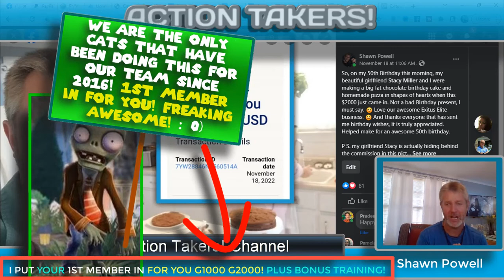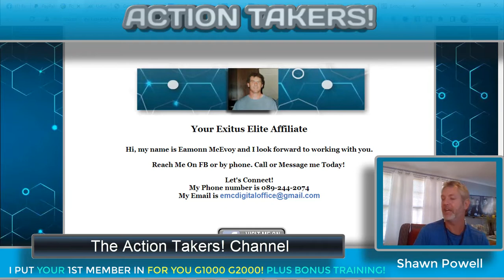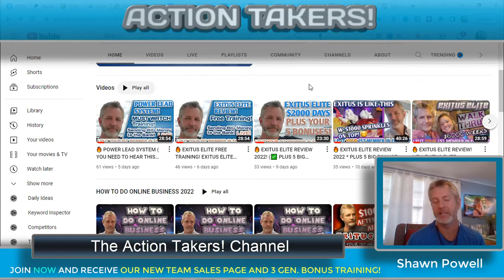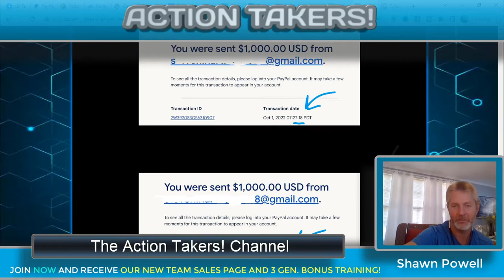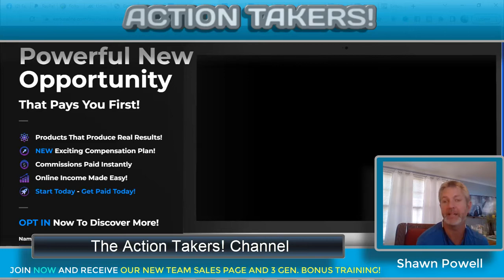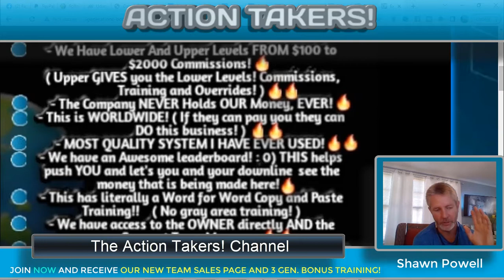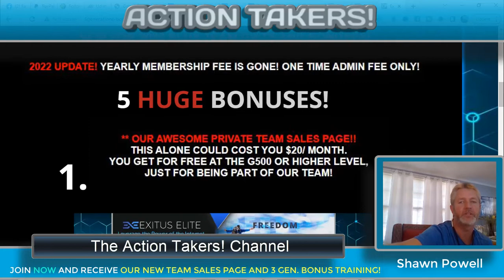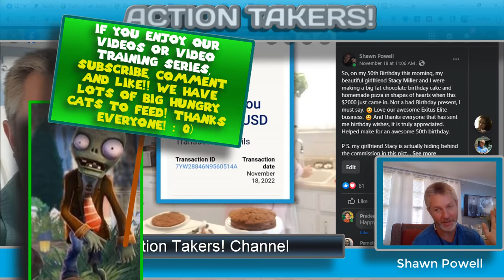🔥$2000 DAYS LIKE TODAY! HOW I USE POWER LEAD SYSTEM IN 2022! EXITUS ELITE PLUS 5 BIG BONUSES! WATCH!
✅ I PUT YOUR 1ST MEMBER IN FOR YOU AT G1000/ G2000 PLUS BONUS TRAINING! AND TEAM CUSTOM SALES PAGE AND OUR PRIVATE TEAM CHAT! 5 HUGE TEAM BONUSE AND GIFTS! BEST AND ONE OF THE OLDEST TEAMS IN THE BUSINESS!

* Look at OUR PRIVATE TEAM Exitus Elite Sales Page Here!

( 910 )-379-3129 Call or Text!! This is all I do for a living!

* Hello everyone. I have been with the company going on 7 years and been profitable since Day one in this business.. Making this one of the most incredible businesses I have ever been a part of.

* This is my personal sales funnel for Exitus Elite. Feel free to check out BOTH links I have listed. This gives you a chance to see and hear EEVERYTHING you need to know about Exitus Elite.. Plus my HUGE Team Bonuses For My Team and their downline as well..
I am actually giving you FREE training right now for Exitus just for coming through and watching!

** Personal Message **
Hey everyone! I truly love this business! I came into Exitus Elite in 2016 and really made some incredible income in this platform.. 6 Years later and I am still having $2,000 DAYS! Made $2k in the last three days! Just as excite about it today as I was 6 years ago! That is hard to beat!  The owner Paul Stevenson is respectful and runs the business with US in mind.. The man knows what he is doing.. And honestly, you can't beat the tools we have, the tools we are given to use, sale right by themself. "QUALITY" Is the first thought that comes to mind in exitus Elite.. Paul Stevenson makes sure of it.. Getting paid Immediately, however we pick to get paid, always making 100% Commissions PLUS with pass ups.. It's literally impossible to beat! Exitus has been around since summer of 2014, and is still growing and constantly adding to our business model and training as well.. Honestly, Exitus Elite is an awesome and solid foundation for truly making Life Changing income..

I am online everyday, We'd love to have you on our team.. Thanks for checking out my videos and subscribing.. And I sincerely do LOVE this business.. See you on the other side!! : 0)
00:00:00 Intro
00:01:00 Exitus Elite Review

Is Exitus Elite a Scam? Are you looking for a great Exitus Elite review or Exitus Elite Presentation? Are you looking at Exitus Elite 2022? Then THIS is the right video for you! Exitus Elite Review Presentation by Shawn Powell for Exitus Elite 2022! Ann Schierling Jenna Stone Dan Froelke! Paul Stevenson,  Frank Calabro Jr., Shawn Powell